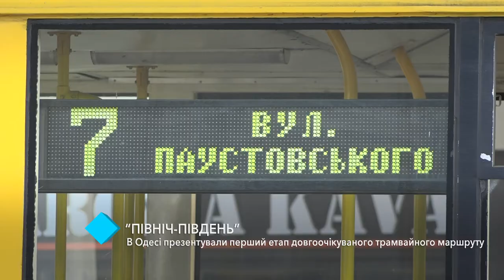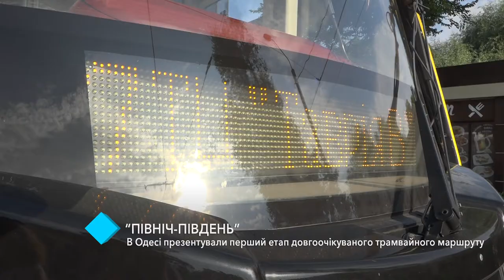«Північ – Південь». В Одесі презентували перший етап довгоочікуваного трамвайного маршруту